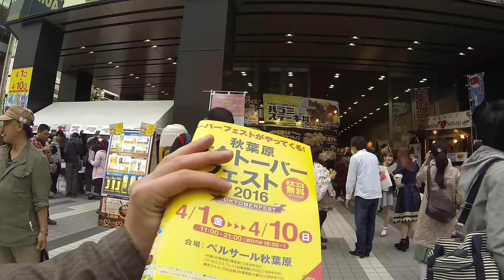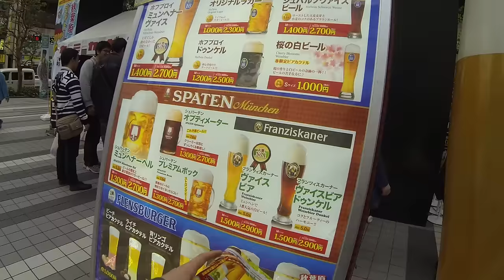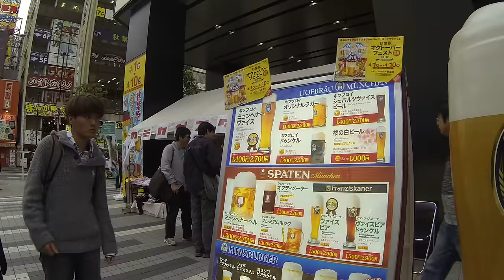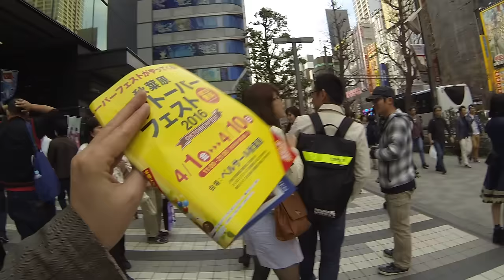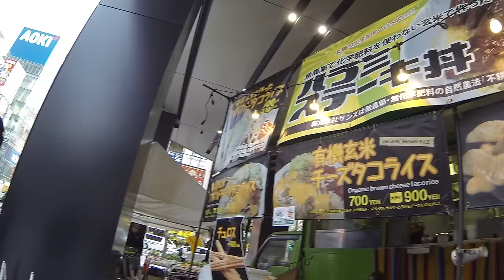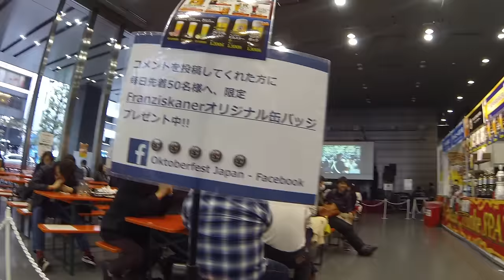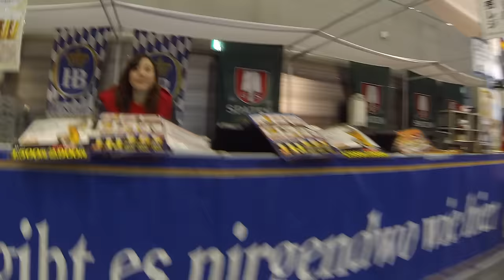Япония Гуляем по Акихабара, Аниме, AKB48, Октоберфест, Немецкое пиво, сосиски и Мейдо девочки ч. 1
Япония Гуляем по Акихабара, Аниме, AKB48 кафе,Октоберфест в Апреле, Немецкое пиво, сосиски и Мейдо девочки ► DenJP видео-канал о жизни в Японии